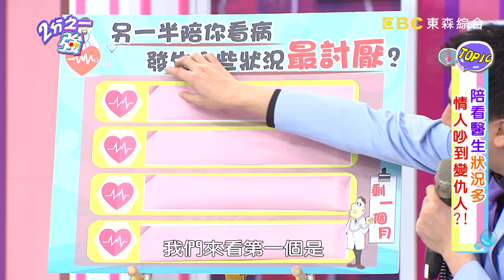分隔兩地無法陪看病 回台後女友竟殘忍分手？！ 2分之一強 20171226 part2/4 EP802 杜力 馬丁 – 東森綜合台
主題：陪看醫生狀況多 情人吵到變仇人？！
來賓：Mei、林舒語、曾智希、郭彥均
各國型男：杜力、馬丁、愷杰、舞陽、麥斯

生病需要人陪伴看醫生，但男人總是在旁搗亂、讓病情更嚴重？！愷杰大失血暈倒住院，女友陪到一半還跑去吃宵夜？！杜力陪女友看病全程戴耳機，被現場女藝人砲轟一整集？！郭彥均腳受傷住院，老婆叫他坐輪椅幫拿網拍包裹？！Mei不舒服看病，老公在旁竟瘋狂吐槽？！馬丁發燒不舒服，老婆執意先買早餐再去看病？！陪他看病會挨罵、不陪的遭遇更可怕！！到底陪另一半看病，究竟會鬧出那些笑話呢？精彩內容請鎖定晚間11:00《二分之一強》！